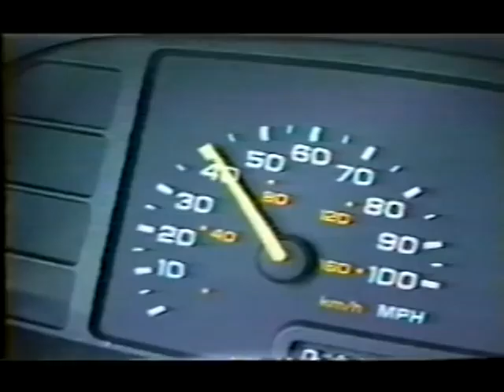Johnny Orr - Summer Days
I used to have a cable TV show called Casual Observations. I wanted to put together an episode about how I was so appalled with the rude habits of Raleigh drivers; such as suddenly everyone that has been behind you all day MUST pass you the moment you turn your turn signal on to switch lanes. This clip was to be the intro song for that show which never aired. The song is one of Johnny Orr's demos that he never ened up putting on an album. It's a kind of a metal instrumental song that has a bit of a Joe Satriani feel to it. For this video he and I went and shot a lot of video of traffic when carpooling to and from work together and I talked him into letting me shoot him for the guitar solo for this project. (I think that was the same day we recorded the audio for the lawn mower and weed eater for the Grass Is Greener song on his album) All of the really high speed time lapse footage was done by Larry Martin Stover of Atlantic Audio Video. You can see what Johnny Orr is doing in THIS century